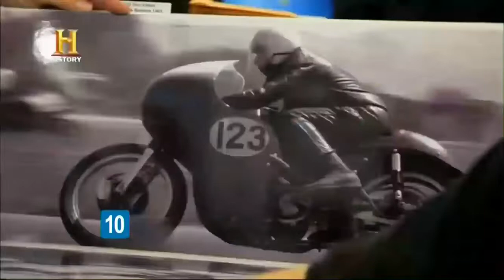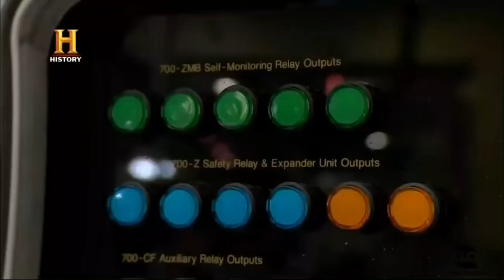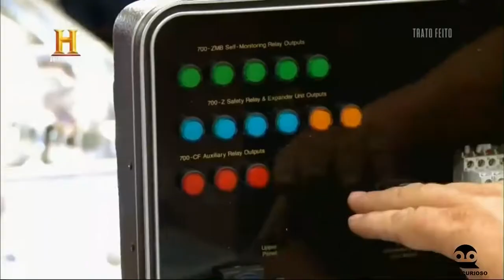TRATO FEITO - MALETA MISTERIOSA